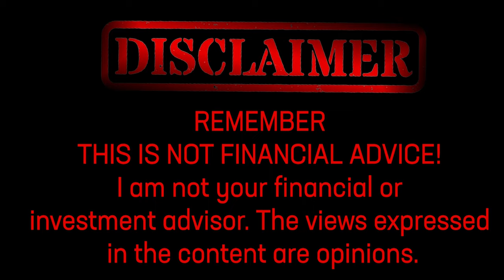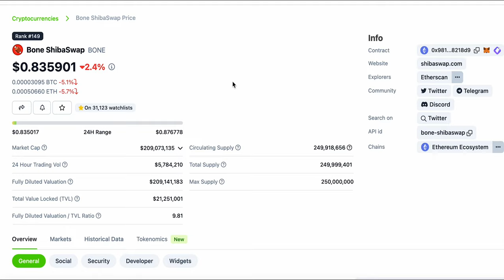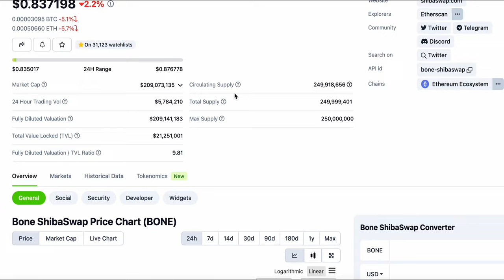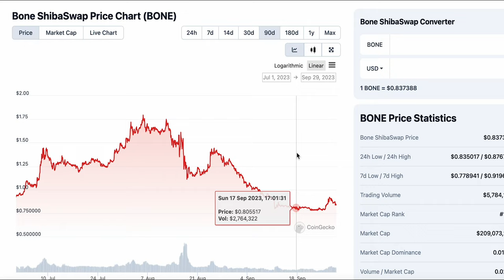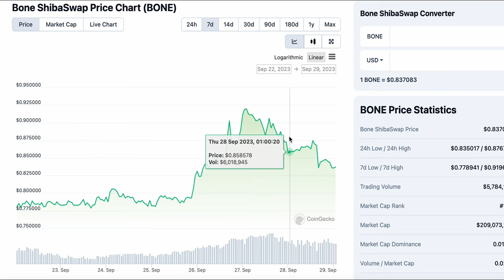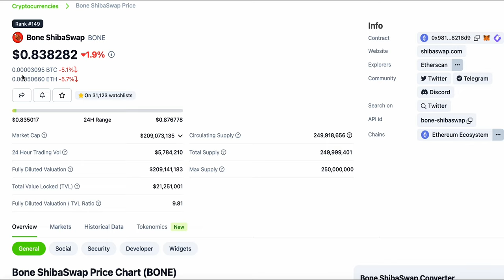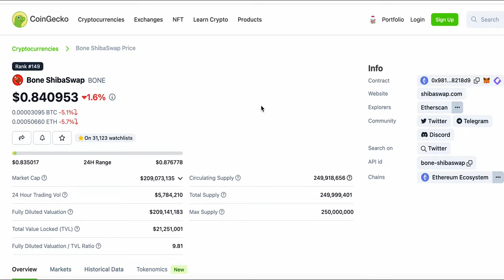BONE SHIBASWAP TOKEN WILL GROW ONCE THIS HAPPENS TO THE CRYPTO MARKET.....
Uncover the potential surge of Bone ShibaSwap Token in response to market dynamics. Explore how this event could reshape the crypto landscape. Stay informed for the latest crypto insights! 💰🚀

00:00 - Intro
00:40 - Discussion
07:30 - Credits